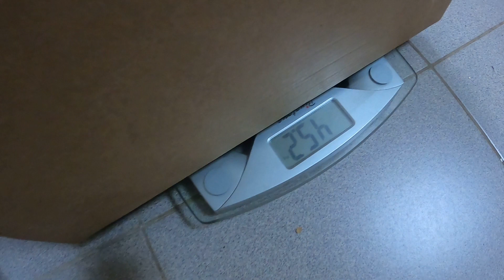КОЛЯСКА 2 в 1 Rant Fenix Classic / ДЕТСКАЯ ОБУВЬ РАСПРОДАЖА / КОМОД 45 КГ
Комфортная модульная коляска 2 в 1 Rant Fenix Classic: прекрасный вариант для любого города

Данная модель на классической белой раме, укомплектована просторной люлькой, обеспечит комфорт и уют малышу во время прогулки. Люлька легко устанавливаются на раму, как по ходу, так и против хода движения, т.е. лицом к маме. Дно люльки – жесткое, это очень важно для правильного формирования позвоночника новорожденного малыша. Для комфорта ребенка предусмотрена в люльке мягкая обивка и матрац, выполнены из 100% хлопка, легко снимаются и стираются при температуре 30 градусов. Данная модель коляски обладает хорошей проходимостью за счет надувных резиновых колес, что позволяет легко преодолевать любые препятствия по бездорожью или по заснеженным тротуарам на прогулке.

Выберите цвет и купите коляску 2 в 1 Rant Fenix Classic для походов в магазины, поездок на природу и прогулок по парку. В комплект входят все необходимые модули.

Люлька (спальный блок)

Размер спального места люльки в см (ДхШхВ): 79х37х22
Количество положение козырька (капор) люльки: 6
Габариты люльки в см (ДхШхВ): 82х42х65
Вес люльки в кг: 3.9
Габариты коляски с установленной люлькой в см (ДхШхВ): 110х61х130
Вес коляски с установленной люлькой: 14.7
Прогулочный блок (сидение)

Чехол на ножки
Горизонтальное положение спинки прогулочного блока
Регулировка наклона спинки сидения
Ручка-бампер
Сидение укомплектовано 5-точечными ремнями безопасности
Ширина и высота спинки прогулочного сидения в см (ШхВ): 40х30
Количество положений спинки прогулочного сидения: 3
Длина (глубина) и ширина сидения прогулочного блока в см (ДхШ): 26х30
Количество положений регулировки козырька (капор) прогулочного блока: 6
Размер спального места прогулочного блока с поднятой подножкой в см (ДхШхВ): 85х30х17
Габариты коляски с установленным прогулочным блоком в см (ДхШхВ): 123х61х121
Вес коляски с установленным сидением в кг: 14.1
Вес прогулочного блока в кг: 3.9
Шасси

Корзина для покупок
Регулируемая ручка , 6 положений
Механизм складывания книжка
Тип тормоза ножной с 1 педалью
Материал колес резина
Тип колес надувные
Количество колес: 4
Размер корзины для покупок в см (ДхШхВ): 60х33х6
Ширина колесной базы в см: 61
Диаметр задних колес в см: 30
Диаметр передних колес в см: 30
Габариты шасси в сложенном виде в см (ДхШхВ): 75х61х37
Вес шасси в кг: 10.2